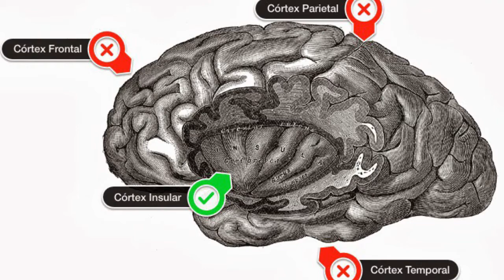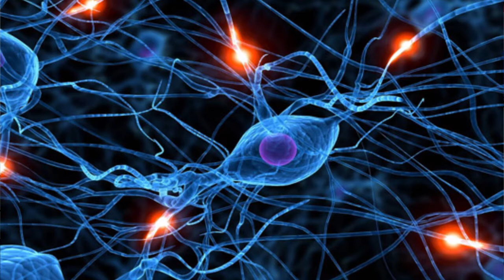O que é MISOFONIA?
Você é MISOFÔNICO?
Sabe aquela irritação por pequenos barulhos repetitivos?
O estalinho ao mascar um chiclete.
O barulho ao tomar sopa…
Esses sons são para você mais do que meramente irritantes?
Eles te deixam com muita raiva?
Então assista esse vídeo! Você não está sozinho e nem louco.